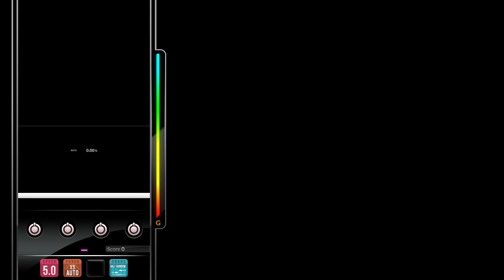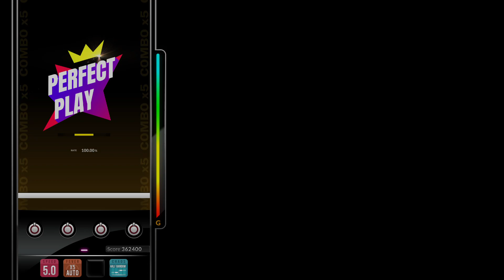[DJMAX RESPECT V] Catch Your Dreams! - Studio EIM 4B SC PERFECT PLAY 100.00%